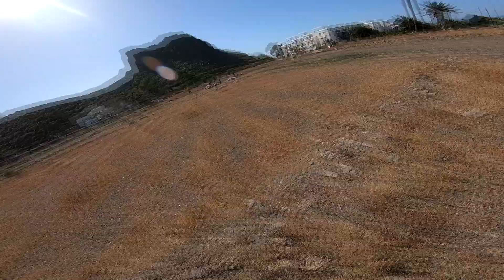Little XC in Gran Canaria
3 day getaway to Gran Canaria resulted in a little XC flight in astonishing scenery. Take-off at 1600 m AGL and landing at about 20 made it easier in terms of bombing out. However, there are not many landing spots in almost vertical mountains. I was glad to meet local pilots and catch thermals with them. Everyone landed safely on that day and went for a dinner. That was amazing!